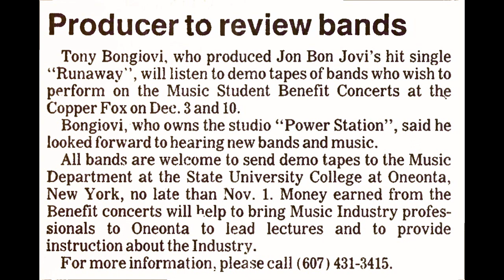Producer to Review Bands | Press Archive – October 1987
This video is an archive of an article published in the Daily Star in October 1987 about music producer Tony Bongiovi and the SUNY Oneonta Music Student Benefit Concert held on December 3rd and 10th in 1987.

Toni Bonfiovi, who produced Jon Bon Jovi’s hit single “Runaway”, will listen to demo tapes of bands who wish to perform on the Music Student Benefit Concert at the Copper Fox on December 3 and 10.  Bongiovi, who owns the studio “Power Station”, said he looked forward to hearing new bands and music. Bands that were selected to perform included the Wait and the Darren Wilsey Project (featuring Robert McMullen Jr., Eric Logan and Shane Stineford).